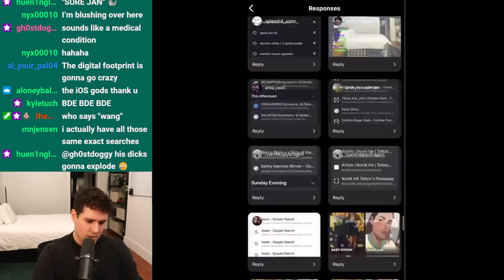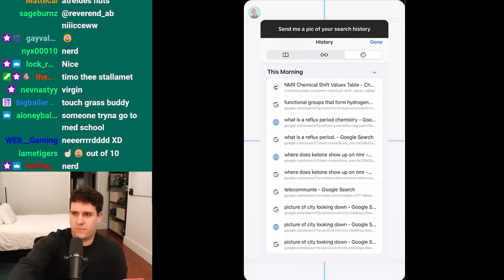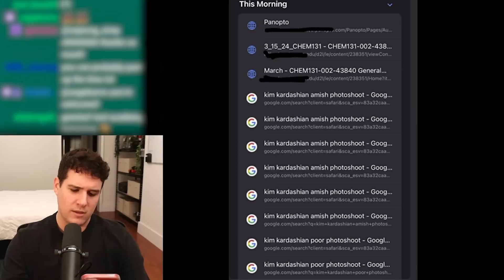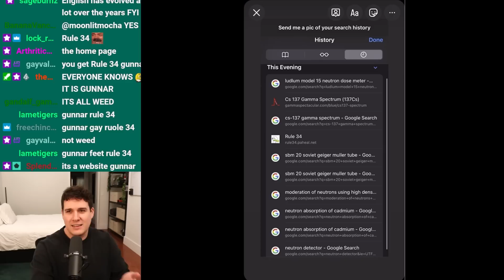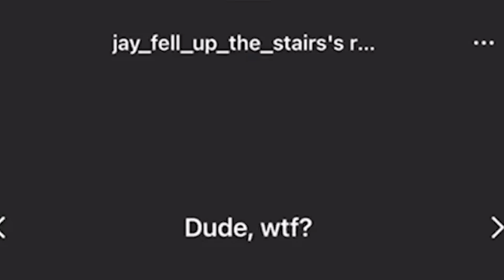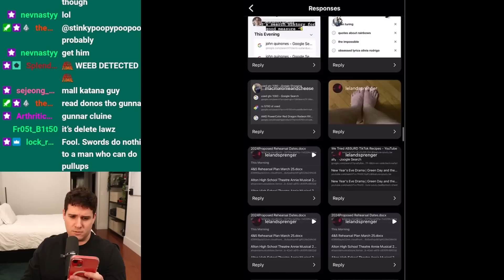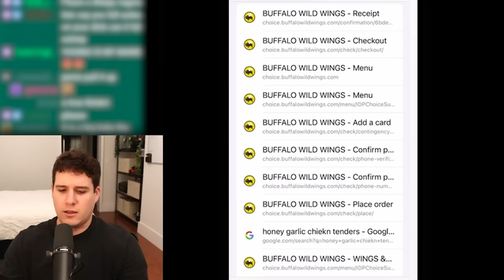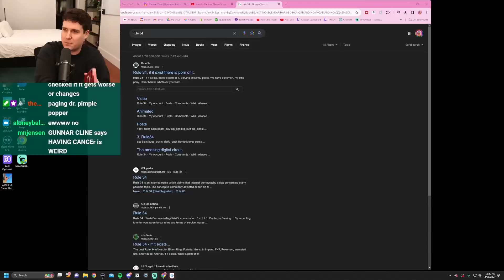My Viewers Sent Me Their Search History...